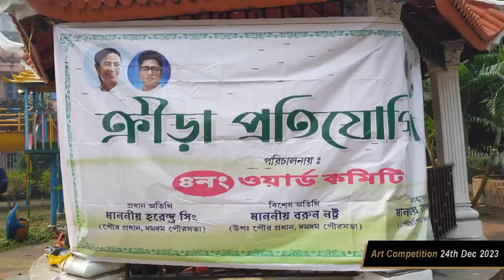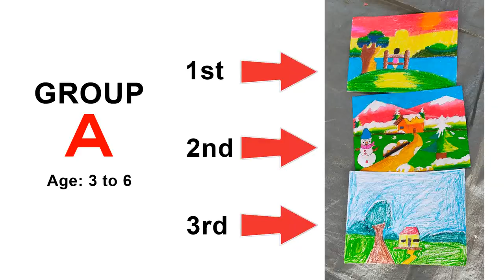Art Competition 24th December 2023 | Dum Dum Airport Motilal Colony 4 no. Word.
If you are hurt by any of the content, comments or views made in the video, please get in touch. I can assure that none of my content is directed towards injuring anyone’s feelings, beliefs or philosophies. If it still does affect you in anyway, it would be purely coincidental. I do not intend to harm you in any case.

Arindam Paul
From - Kolkata, West Bengal ( India )